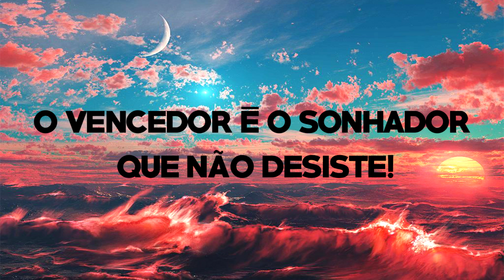FUI PRO ACAMPAMENTO DO @renatogarciayoutuber , OLHA NO QUE DEU! 😱 | VIDA REAL: - #52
📸➨ CANAL DE VLOG:  @wantedzinho

🌟 EQUIPE DE GRAVAÇÃO ⬇

🔷➨ TeGêBR: ➨ @tegebr
🔷➨ MateusZIN: ➨ MateusZIN
🔷➨ VLGplays: ➨ @canutopro3

🔷➨ Erick: ➨ @Erickgamerex
🔷➨ Chapinha: ➨ @Ochapinha

🙌 (Tudo Posso naquele que me Fortalece) Filipenses 4:13